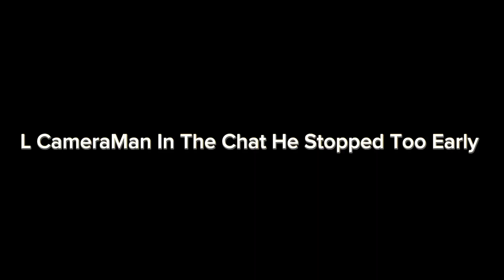What Would You Rate Yourself 1-10?😍🤢